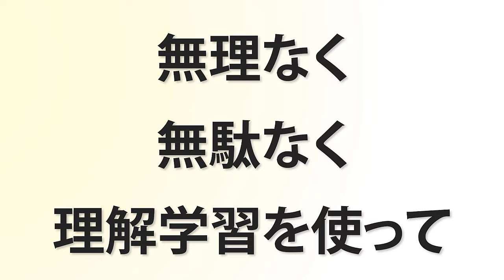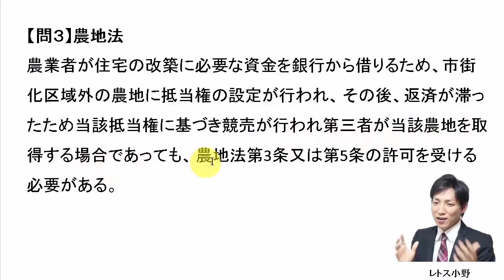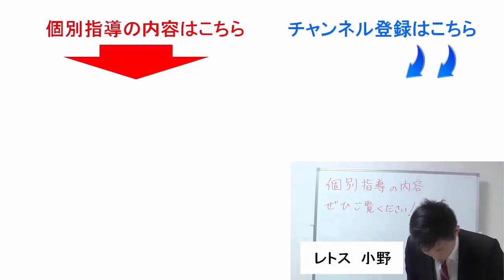【宅建過去問】4月18日の３問【レトス小野】宅建過去問解説